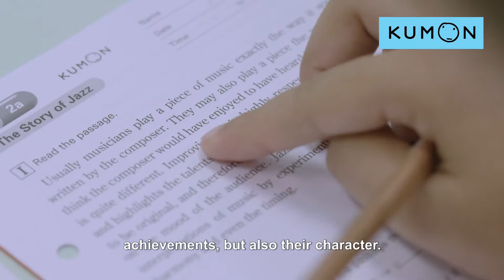Introduction To Kumon (30 Sec)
Kumon is the world’s leading after-school enrichment programme. Founded in 1954 in Japan, the Kumon Method was born out of a father’s love for his son. Today, we are located in 49 countries and regions, with more than 4 million students enrolled in over 24,700 Kumon Centres.

By discovering the potential of each child and developing their abilities to the maximum, Kumon aims to foster sound, capable people and thus, contribute to the global community.